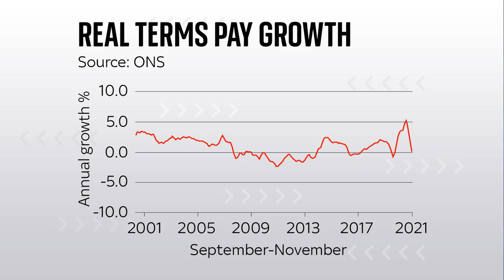Arsenal's sudden transfer breakthrough paves way for Arteta to sign Vl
Arsenal's sudden transfer breakthrough paves way for Arteta to sign Vlahovic